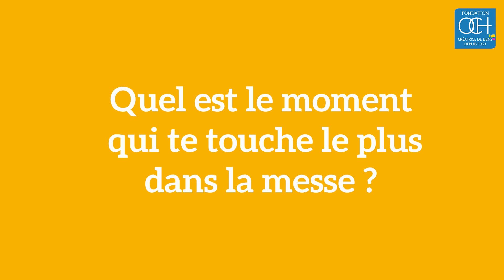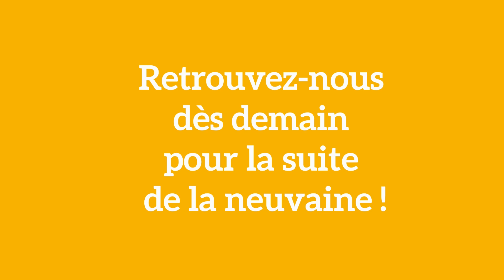Redécouvrir la beauté de la messe - Jour 2 - Laurianne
En ce deuxième jour de neuvaine, écoutez Laurianne vous parler de la joie de l'envoi, ou comment sortir de la messe avec et en partageant la joie du Seigneur reçue dans notre cœur.

Pour suivre l'intégralité de cette neuvaine produite par la Fondation OCH, inscrivez vous à notre communauté